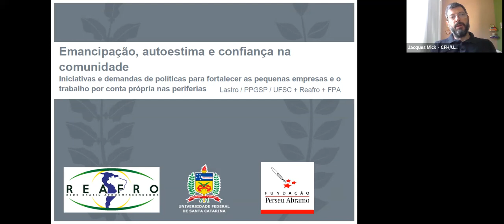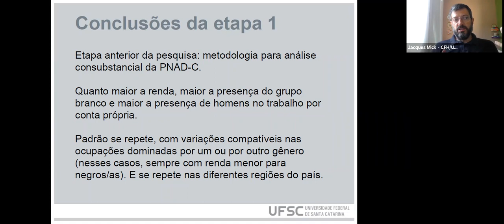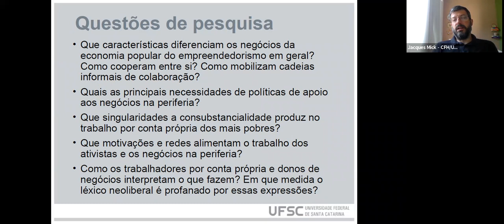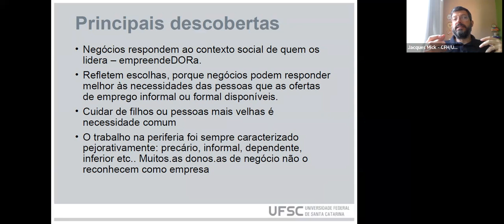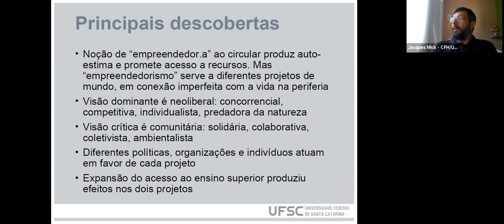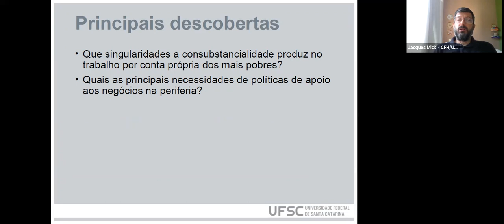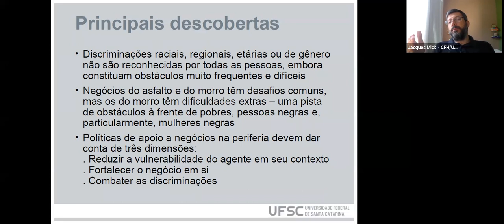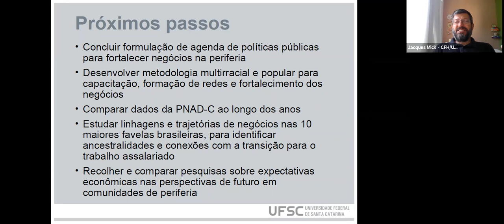Iniciativas e demandas de políticas para fortalecer o trabalho por conta própria nas periferias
O programa Reconexão Periferias discute hoje as iniciativas e demandas de políticas para fortalecer o trabalho por conta própria nas periferias.